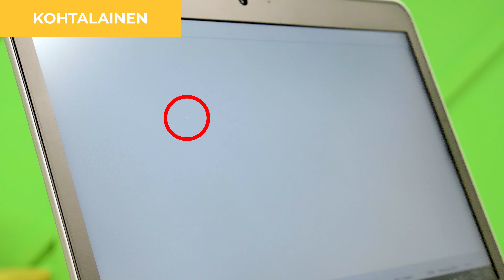Käytettyjen tietokoneiden kuntoluokitus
00:00 Näin kuntoluokittelemme
00:54 Kannettavien kuntoluokitukset
01:02 Erinomainen kannettava
01:08 Hyvä kannettava
01:18 Kohtalainen kannettava
01:33 Kulunut kannettava
01:53 Pöytäkoneiden kuntoluokitukset
02:09 Hyvä pöytäkone
02:25 Kohtalainen pöytäkone
02:36 Kulunut pöytäkone